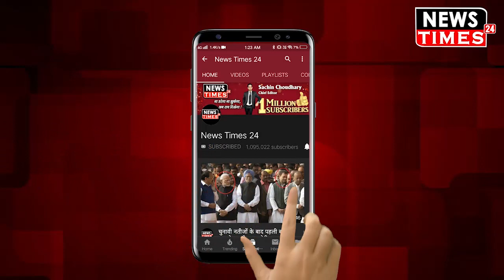भाषण के बाद जब जनता के बीच पहुंचे मोदी और ट्रंप, तो ऐसा क्या हुआ जिससे फूल गए SPG के हाथ पांव !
हाउडी मोदी' इवेंट में विश्‍व के सबसे शक्तिशाली देश अमेरिका के ह्यूस्‍टन शहर पहुंचे 50 हजार भारतीय अमेरिकी लोगों के लिए रविवार का दिन अविस्‍मरणीय रहा। दुनिया के सबसे पुराने लोकतंत्र और दुनिया के सबसे बड़े लोकतंत्र के मुखिया डॉनल्‍ड ट्रंप और प्रधानमंत्री नरेंद्र मोदी उनसे मिलने पहुंचे। अपने भाषण समाप्ति के बाद पीएम मोदी ने ट्रंप को कुछ ऐसा करने के लिए प्रेरित किया जिससे सुरक्षा एजेंसियों के पसीने छूट गए दरअसल, पीएम मोदी के भाषण के दौरान अमेरिकी राष्‍ट्रपति ट्रंप स्‍टेज के नीचे बैठकर उन्‍हें बेहद ध्‍यानपूर्वक सुन रहे थे। भाषण की समाप्ति के बाद प्रधानमंत्री मोदी अमेरिकी राष्‍ट्रपति से मिलने के लिए स्‍टेज से नीचे आए। पीएम मोदी ने ट्रंप को हाथ के इशारों से एनआरजी मैदान का एक चक्‍कर लगाने और लोगों का अभिवादन स्‍वीकार करने का सुझाव दिया जिसे ट्रंप ने तत्‍काल मान लिया। इसके बाद दोनों नेता मैदान के अंदर लोगों से मिलने के लिए चल दिए।